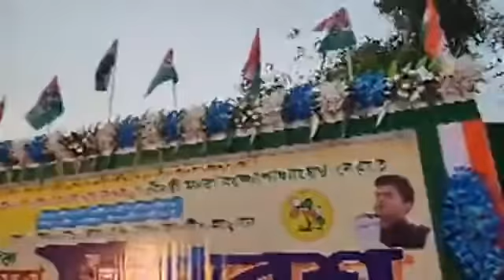2021 Debangshu TMC Political Conference || West Bengal Assembly 2021 Election || Vote Vvpat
2021 Debangshu TMC Political Conference || West Bengal Assembly 2021 Election || Vote Vvpat ||
This video is about 2021 assembly election, west bengal assembly election 2021 opinion poll, west bengal political parties, debangshu bhattacharya speech, debangshu bhattacharya, vote, suvendu adhikari, vvpat,